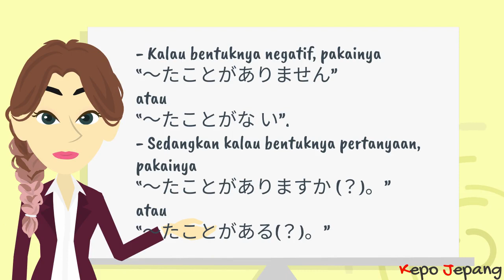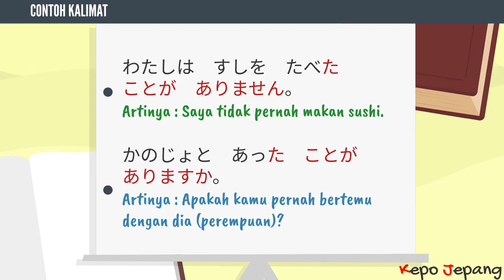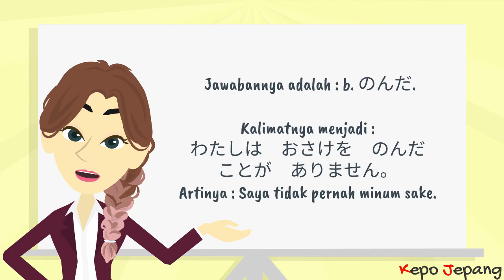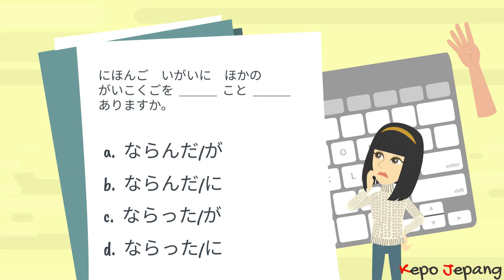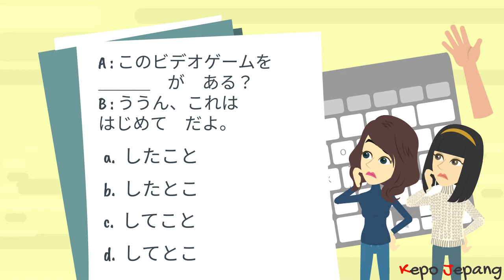Ta Koto Ga Aru (Pernah)【Belajar Tata Bahasa Jepang JLPT N5】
Kali ini mari belajar mengenai tata bahasa “ta koto ga aru”. Apakah kalian pernah mendengar kalimat dengan tata bahasa ini?

【Daftar isi】
0:00 Tata Bahasa JLPT N5 hari ini adalah..
0:16 Penjelasan Tata Bahasa hari ini
1:11 Contoh kalimat
1:49 Latihan Soal
5:09 Kesimpulan

Arigatou gozaimaacii!